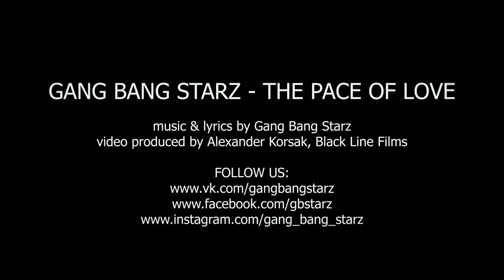Bombshell Boys - The Pace Of Love (Official video)